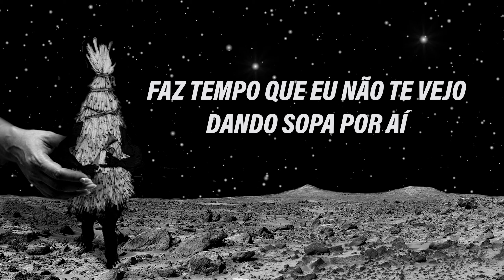'Cê tá com tempo?' remix - Anelis Assumpção feat. Curumin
Remix da música "Cê tá com tempo?", de Anelis Assumpção e os Amigos Imaginários.

Letra

Cê tá com tempo?
(Anelis Assumpção)

Oi
Tudo bem
Faz tempo que eu não te vejo dando sopa por ai
Você deve estar se perguntando
O que que eu tô fazendo aqui
Eu sei
Que isso não é hora
De tocar a campainha de ninguém
Aqui fora tá frio
Aqui dentro um universo de palavras
Frases elaboradas
Quem sabe até um pedido de desculpas
Pedindo pra sair
A gente não escolhe
Ou a gente escolhe
Certas perturbações
O céu tá escuro
Mas eu quero deixar claro
Eu tô aqui pra jogar conversa dentro
Enquanto lá fora o trajeto é inverso

FICHA TÉCNICA

Música (2014)

Bruno Buarque -- Bateria
MAU -- Baixo e Baixo Synth
Cris Scabello - Guitarra
Lelena Anhaia -- Guitarra
Zé Nigro -- Teclados (Rhodes, Clavinetes)
Edy Trombone -- Trombone
Anelis -- Voz e Vocal
Victor Rice - Mixagem
Arranjo de metais: Edy Trombone, Zé Nigro

Anelis Assumpção e os Amigos Imaginários

Produzido por Anelis Assumpção, Bruno Buarque, Cris Scabello , Mau e Zé Nigro
Gravado nos estúdios Navegantes, Minduca, Traquitana e Copan  por Bruno Buarque, Cris Scabello, Mau, Victor Rice e Zé Nigro, entre fevereiro e maio de 2014
Assistentes de Gravação - Fernando Narcizo e Delão
Mixado por Victor Rice no Estúdio Copan
Masterizado por Fernando Sanches no Estúdio El Rocha

Arte Gráfica - Rogerio Velloso
Pintura e Tipografia -- Paulo Ito
Fotografias -- Renato Stockler e Bruno Miranda  - Na Lata
Maquiagem e Cabelo -- Simone Souza e Ebony
Figurino -- Isadora Gallas
Assistente de Figurino -- Danielle Farnezi
Vídeo -- Ava Rocha
Produção Executiva -- Flavio de Abreu -- Scubidu Music

Agradecemos às famílias e  aos Amigos Imaginários, Imaginados, Imagéticos, Imaginativos e Miragens.

Remix (2024)

Feat. Curumin
Mixado e masterizado por Marcos Mauricio
Artes de Mariano Mattos Martins
Distribuição Altafonte Brasil
Produção selo Scubidu Music
Fotos Lucas Murched
Styling Isadora Gallas
Coordenação e estratégias Priscila Melo
Coordenação e comunicação Tais Reis
Comunicação Virgínia Correia